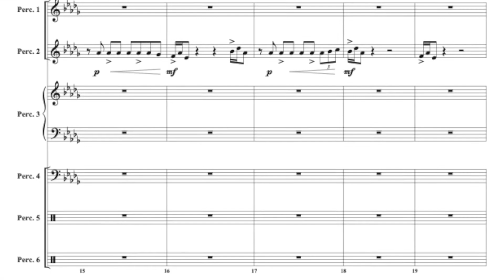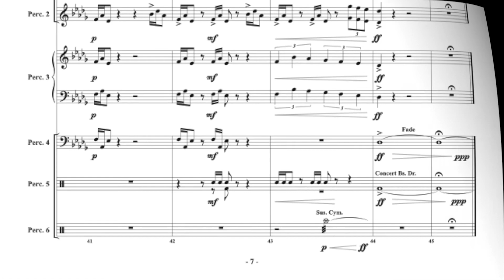PURR-Snickety by Joseph Benjamin Earp